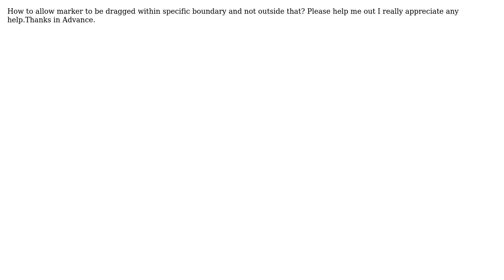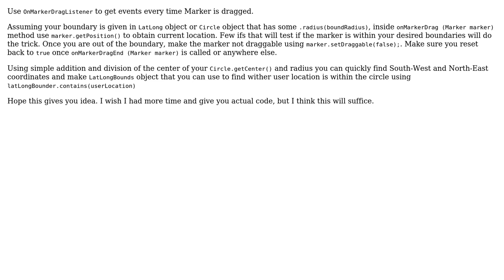restrict dragging marker outside radius google maps v2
With thanks & praise to God, and with thanks to the many people who have made this project possible! | Content (except music & images) licensed under CC BY-SA | Music | Images & others | With thanks to user Nikola Despotoski user jason and the Stack Exchange Network Trademarks are property of their respective owners. You are responsible for your own actions.